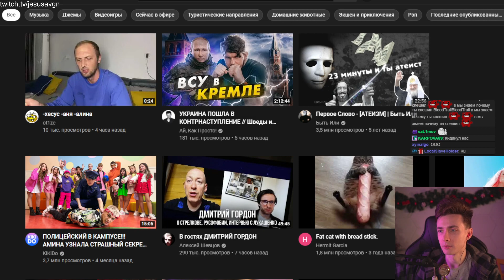ХЕСУСА ВЗЯЛИ В КАМПУС??? / КАК СХОДИЛ НА ДР БРАТИШКИНА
Привет Всем!